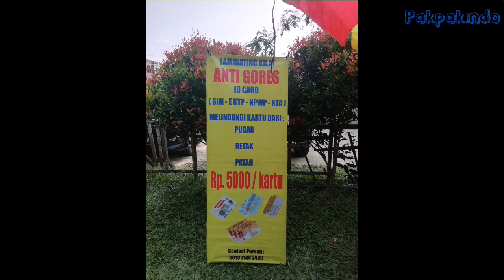PENGUSAHA MUDA: JASA LAMINATING OMZET 6 JUTA/BULAN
Lokasi: Jl Harapan Raya, Pekanbaru (Depan Alamayang)